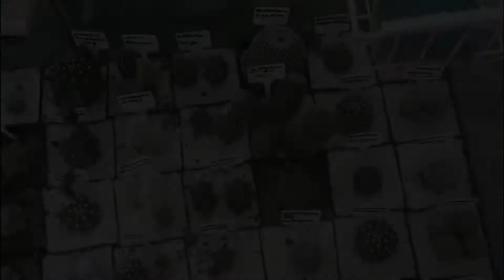Cactus & Vetplant Hobby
Hallo mensen.
in deze video laat ik zien wat voor soort cactussen er zijn en welke ik in mijn collectie heb. Dit is een gemiddelde kas voor cactussen en vetplanten. en er ongeveer 332 cactussen een vetplanten in leven. deze bloeien en groeien perfect. in deze video laat ik dus de foto's zien van diverse geslachten.
Mvg Garden Tube